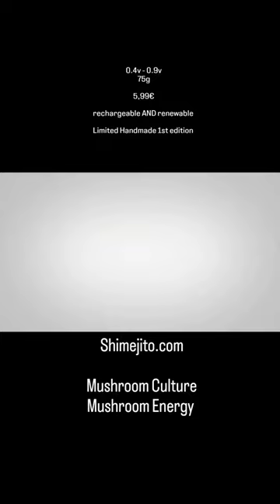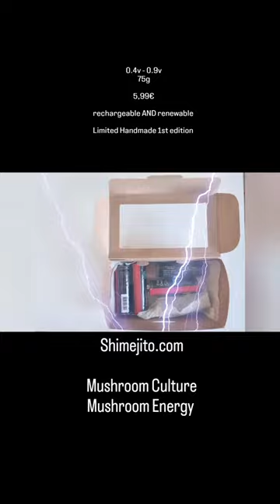How to make a MUSHROOM BATTERY ? | DYI | Renewable Energy | Shimejito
Our First Mushroom Battery

Yes, we did it. I've invented a Mushroom Battery and it is open source
It was 2020, lunch time, Adriel had the idea to test the conductivity of our mushrooms, so he went deeper to see if they could generate electricity.

So, how to produce electricity out of mushrooms? And how to create a Mushroom Battery?

  Many different materials were tested, different approaches, international research to see how to cooperate and how to develop the best from it.

  So we did it.  In the last @boomfestivalofficial we just announced our findings and our plan to build this open source, decentralised power source technology and develop the best applications.

  We know there is no time to waste on non-renewable energy, war and current economics systems, so if you want to be part of this revolutionary movement, join our shimenauta community.

The mushroom batteries are on sale!

Help us to develop the next applications by purchasing now the first ones we already invented. They can be used to your experiments, teach how electricity works, turn on some electronic devices and so on. It produces 0.9v of direct current.

Releax, you can't get an electrical shock from it, also its only 5,99 each, renewable.

The online courses to teach how to produce electricity from mushrooms will start in September 5th 2022, exclusively

  Shimejito - Mushroom Culture